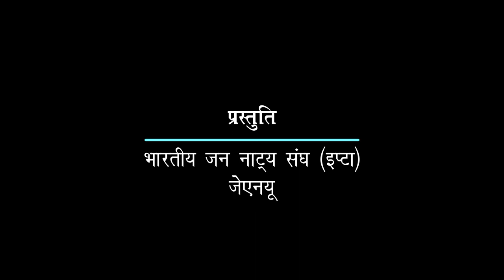Sweekar - Poem by Vishnu Khare | Recitation - Varsha Anand | IPTA JNU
|| SWEEKAR ||
Poem : Vishnu Khare
Recitation : Varsha Anand
an IPTA JNU presentation